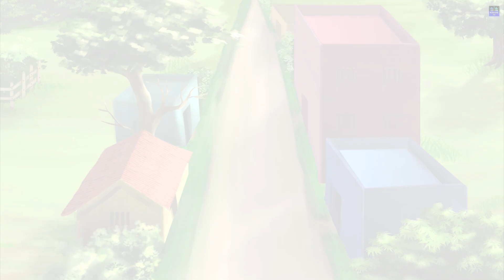लालची कारपेंटर और लकड़ी की मूर्ति | Wooden Ganesh | Funny Greedy Stories | Comedy Video | Kahani TV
Watch लालची कारपेंटर और लकड़ी की मूर्ति | Wooden Ganesh | Funny Greedy Stories | Comedy Video | Kahani TV | Hindi Stories | Funny Stories

Story: Kishor is a carpenter from ramnagar. He doesn't has more popularity and work in hand.like every year  this year also for ganesh chaturthi lots of carpenter comes to win the tender to make the statue. But like every year Kumartuli artists fro Kolkata won the tender. Then kishor entered the scene and tell he can make segun wood statue at a less price so he got the contract to make the ganesh statue. But he cheated! What and how he has done that and what was villegers reaction when then came to know this? To know watch this video till end.

Kahani TV brings you funny and entertaining stories on a regular basis. You all can enjoy the fun in those stories and you will be mesmerized with the beautiful visuals.
Kahani TV Team.